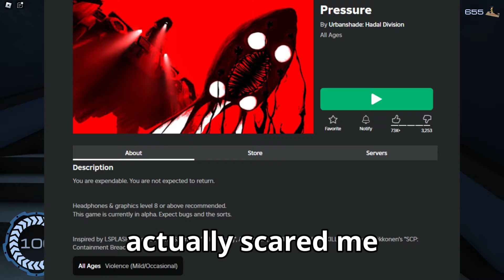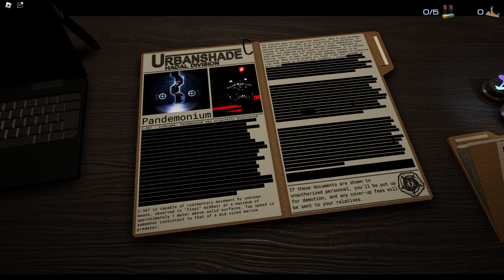Roblox PRESSURE is AMAZING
Yo hope you're doing good!

Today we played ROBLOX PRESSURE. This game was actually fire. Like Roblox horror games have not had a gem like this in a while. I'm not a Roblox horror game connoisseur but this is amazing bro.

If u want to see us finish it let me know and we will!

Thanks to my friends for always playing with me they are the real ones.